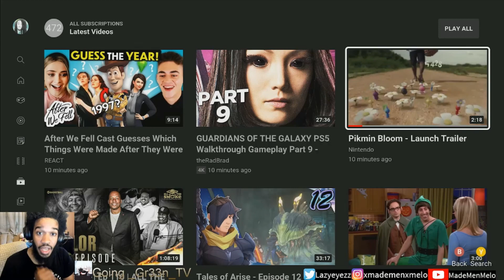Pikmin Bloom: Launch Trailer (Reaction)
This is too cute, lol...I'm playing definitely!!